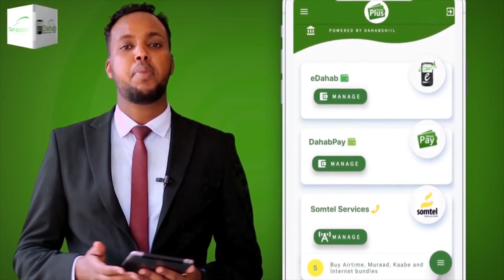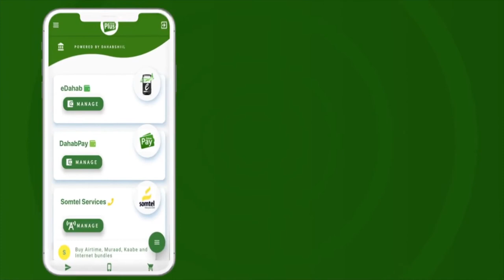"Xisbiga Waddani Ururada furashadooda isagaa udiyaara Lakii..." Gudoomiye kuxigeenka xisbiga Waddani